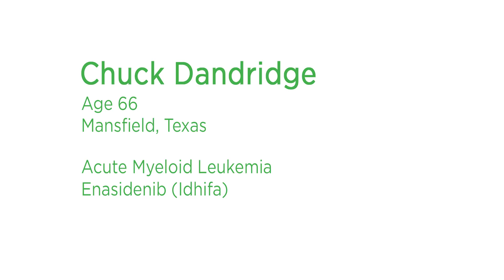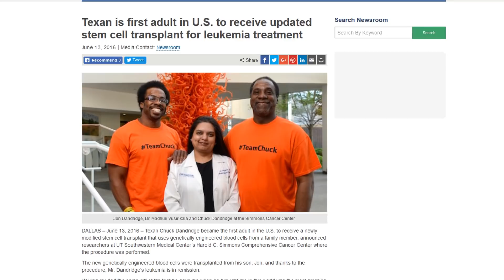Surviving Acute Myeloid Leukemia Thanks to Clinical Trials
Chuck participated in two clinical trials after his doctor identified a problem with his blood. Diagnosed with acute myeloid leukemia, Chuck is thankful to clinical trials for restoring his health. Learn more in the AACR Cancer Progress Report 2018,